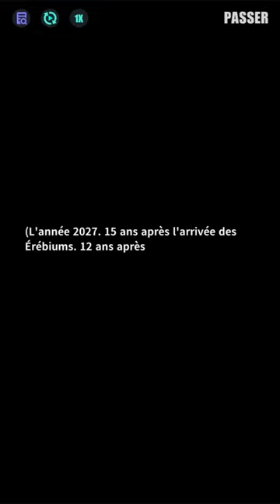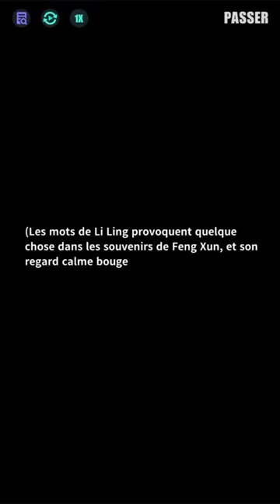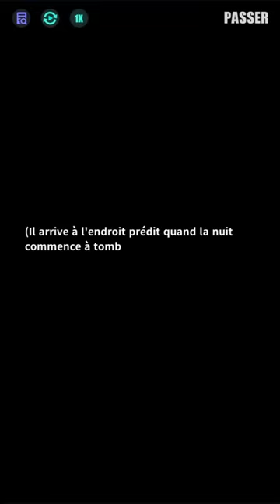「Manifestations du Destin」Mon ami voyant（Acte 1）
L'Union espérienne et le commissariat de police sont confrontés à une impasse lors de leur enquête sur une série d'enlèvements. Pour sortir de cette situation, Li Ling propose de solliciter l'aide de son vieil ami Feng Xun, doté du don de clairvoyance.